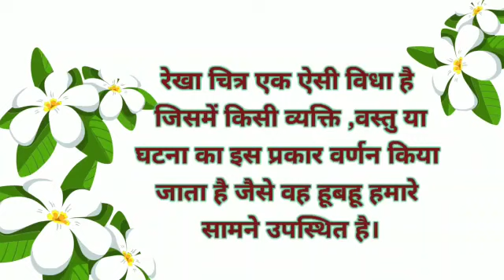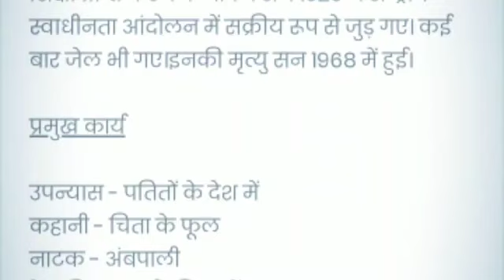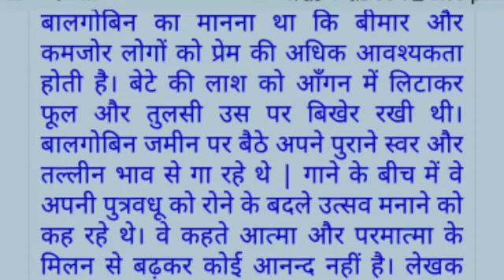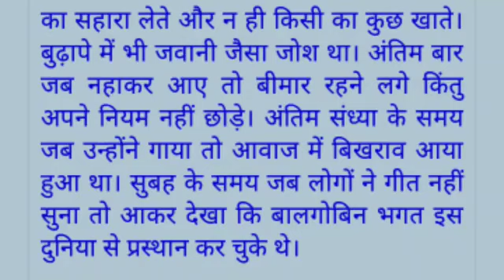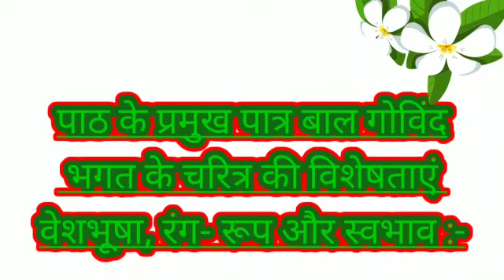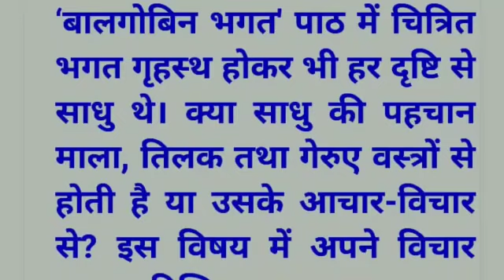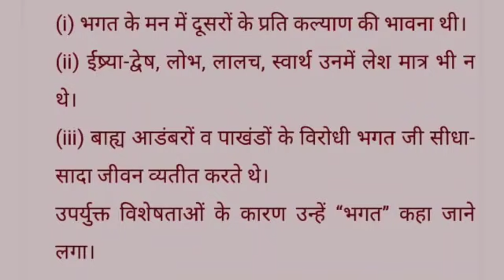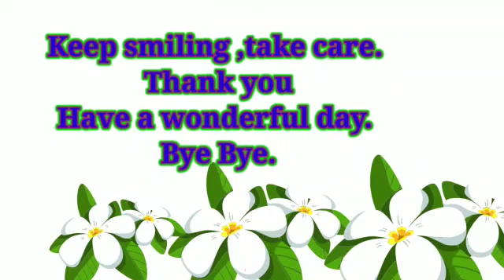CLASS 10 HINDI GADYA KHAND, CH 2, बालगोबिन भगत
DEAR STUDENTS
THIS IS THE VIDEO OF CHAPTER 2-BALGOVIN BHAGAT IN HINDI GADYA KHAND.